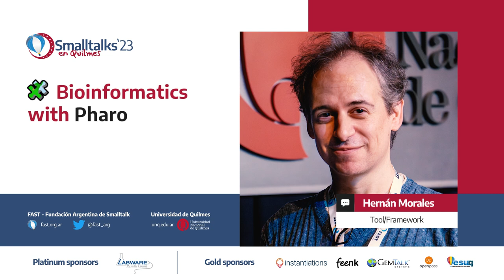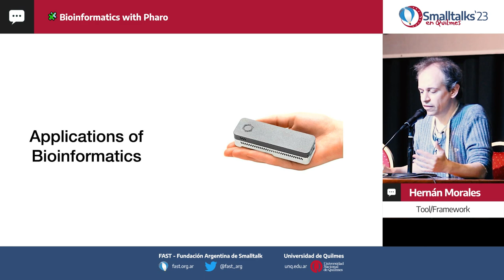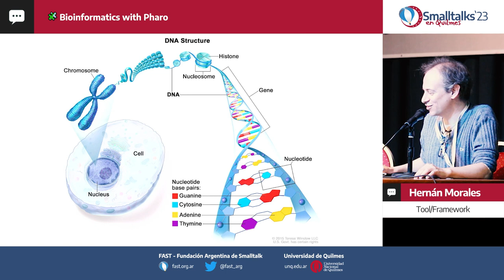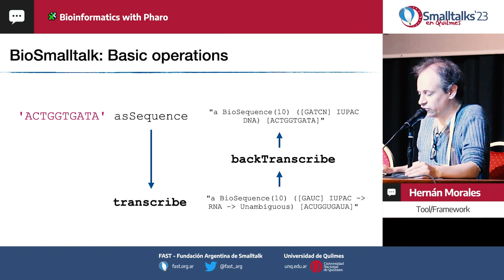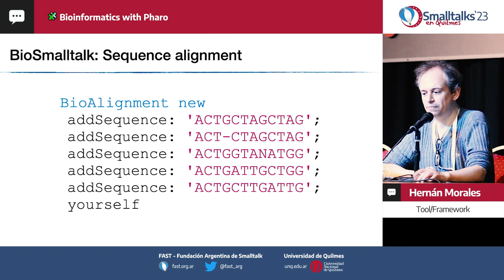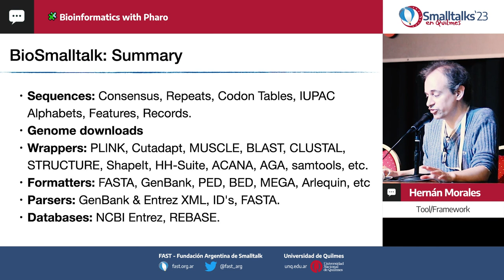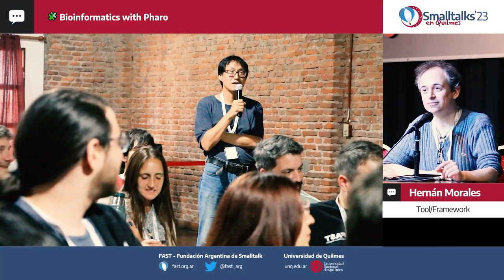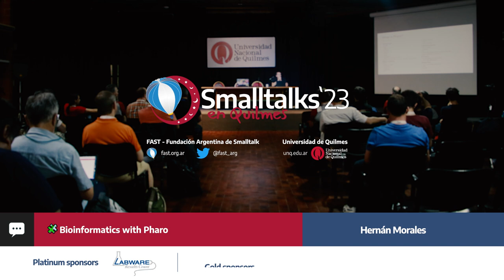Bioinformatics with Pharo by Hernán Morales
In this presentation, I showcase a series of Bioinformatics workflows that have been developed using BioSmalltalk, a collection of libraries and tools tailored to the needs of bioinformatics research and analysis, implemented in Pharo. We explore the applications of BioSmalltalk in various domains, including sequence analysis, population genetics and Bioinformatics visualizations.